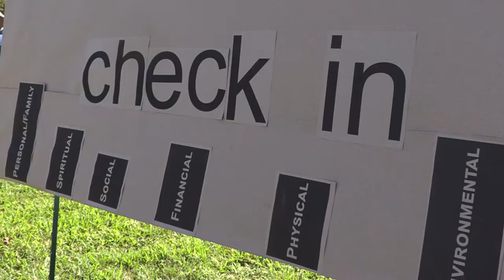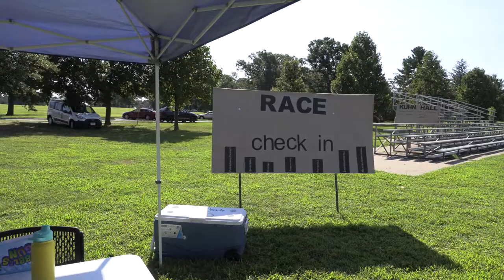Meade Week for Aug. 26, 2022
On this edition:  Back-to-School news, Kimbrough opens 2nd Script Center, parade field hosts Joint Wellness Fair, and the U.S. Army INSCOM tech fair is coming up.  These stories and more on Meade Week!